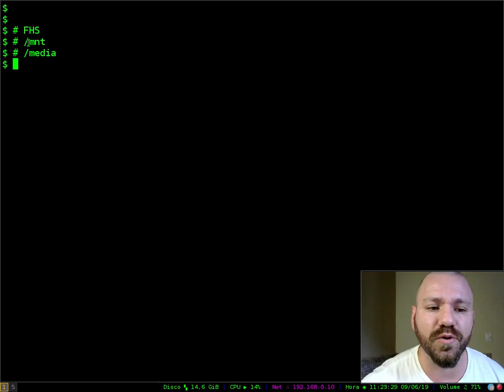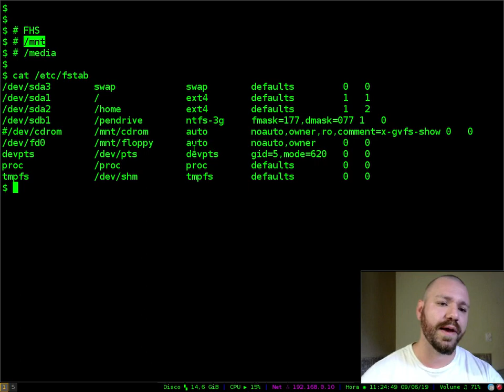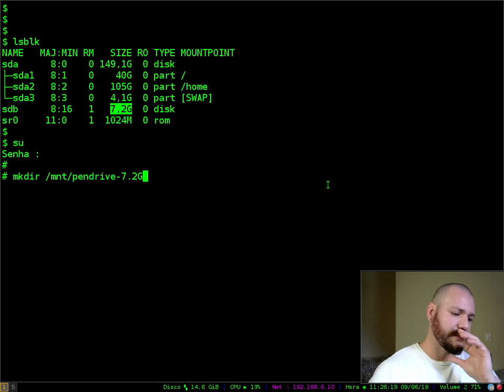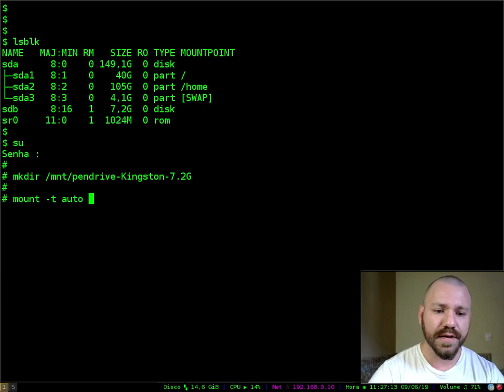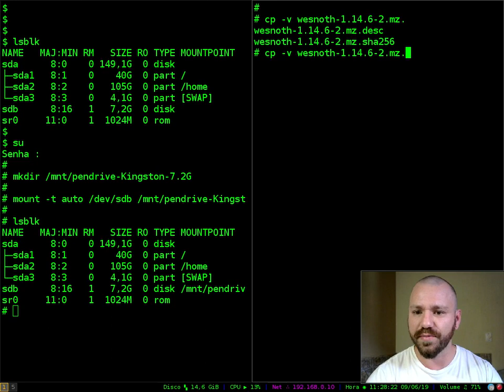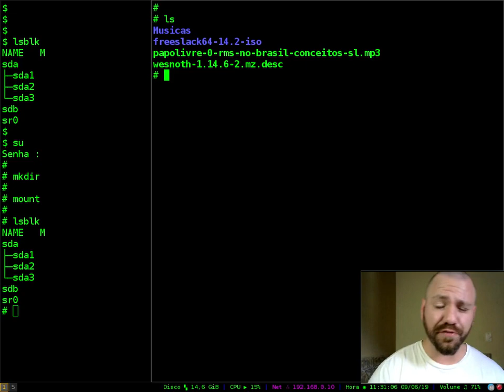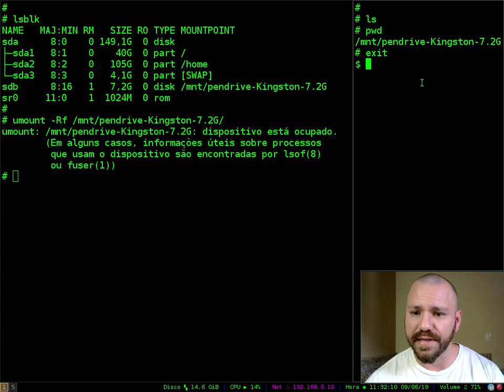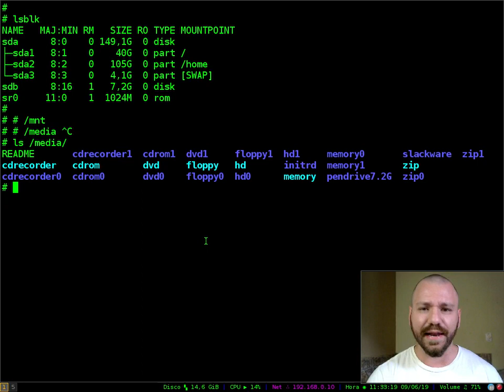MONTAR PENDRIVE MANUAL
Você já se perguntou como montar uma media removivel manualmente pelo terminal? Por exemplo um pendrive ou um microsd.
Hoje ensino para você como fazer isso e de quebra ensino sobre os diretórios /mnt e /media =)